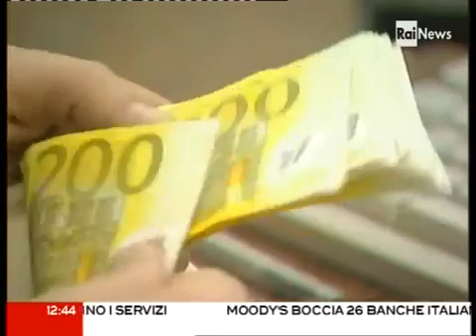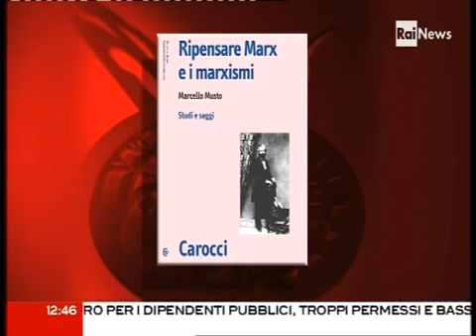Musto - Rainews24 - 15 Maggio 2012 : intervista sull'attualità di Marx.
by Nello Benedetti
Intervista di Marcello Musto a Rainews24 in occasione della presentazione del suo libro "Ripensare Marx ed i marxismi".